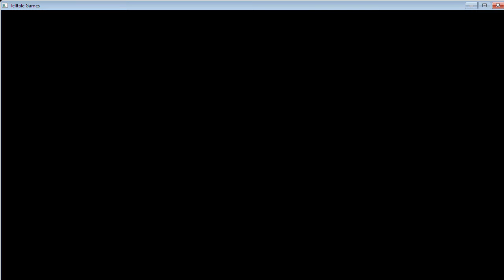Minecraft story MODE srry that my mic. was not working